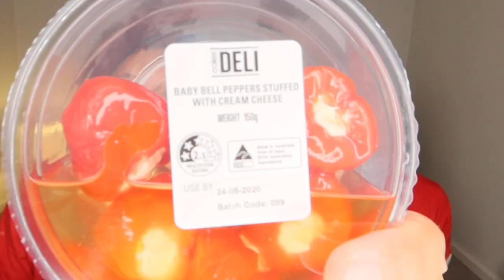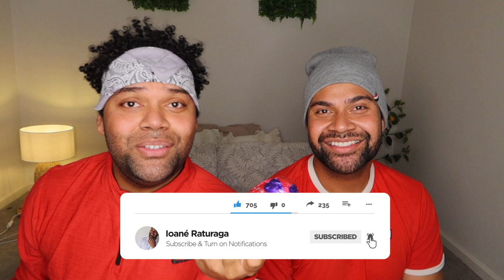"TASTE TEST" CHALLENGE [feat. Zac Raturaga]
~ SOCIALS ~

It's Wednesdayyyyyy ! Hope you're having a great hump day people!! This week I got my brother back for another challenge a colleague suggested AND MANNNNN DID WE HAVE FUN! We gots food, laughs and even some dranks in! Hahahaha! Listennnn I will publicly say I am a lightweight in the description box cos no one reads this portion of the video hahaha [unless you ARE reading thennnnn good job Bob! ;D]

WATCH in 1080 HD and Enjoy the rest of your day!!

x